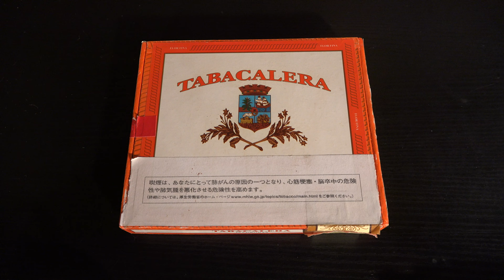How to smoking the big cigar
I smoking to this cigar with drinking to coffee or whisky sometimes, and these is very delicious.
And this is Sunday, October 23, 2022.